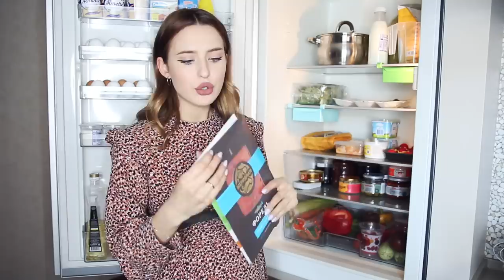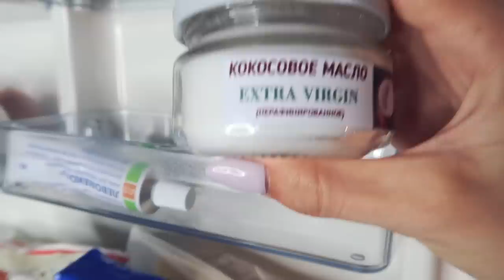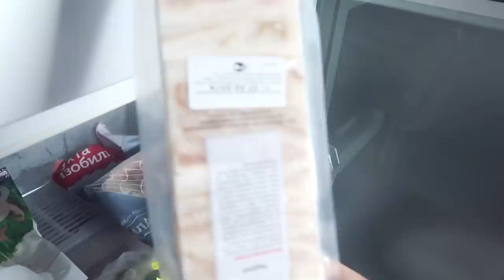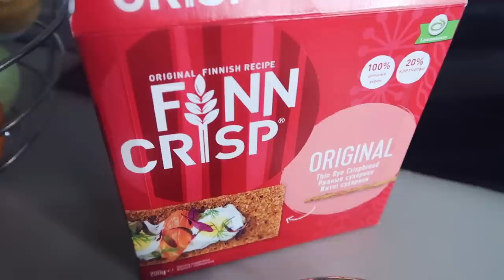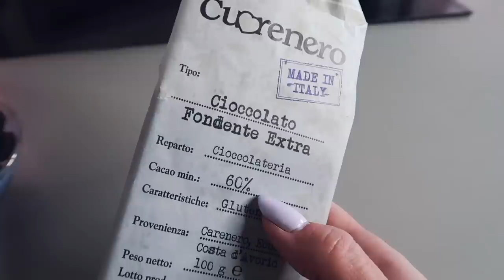Что в Моём Холодильнике? 🍏Что я ем?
Привет, Красотка! 🌸В этом видео я покажу Тебе то, что обычно находится в моём холодильнике, а значит то, что я ем чаще всего, какие продукты покупаю и что готовлю 🍤

Больше о том, что я ем и готовлю в моём инстаграм

Я рада сделать Тебя красивее, снимая для Тебя полезные ролики! 💜

Улыбайся чаще!
Люблю 💜